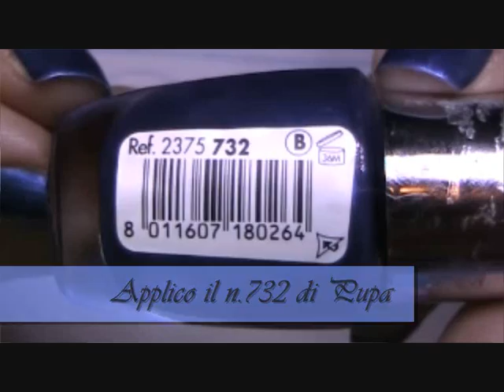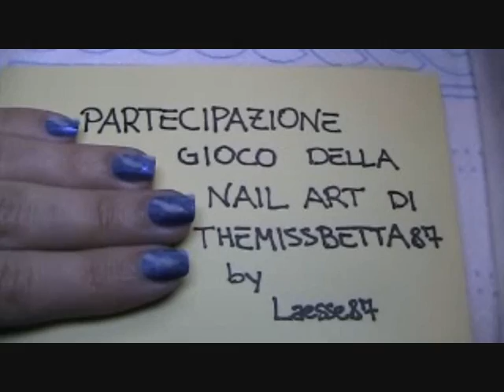Nail Art Maglione-Partecipazione Gioco della Nail Art di TheMissBetta87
Betta spero ti piaccia e spero piaccia anche a tutte voi!!!